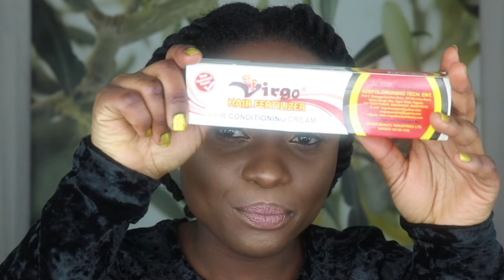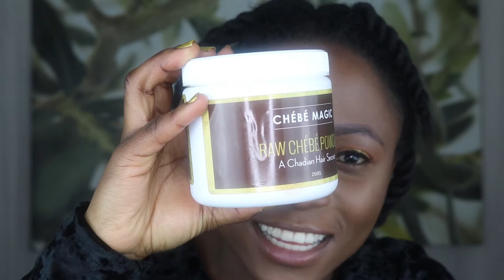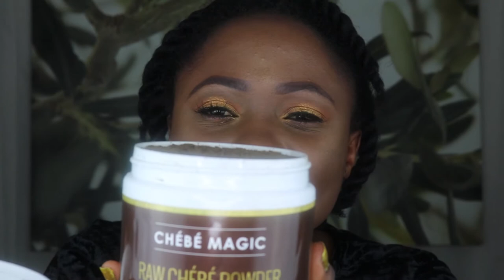2018 Hair goals || Products I’m Taking With Me || 6inches Growth Challenge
Happy New Year. Join me for a better hair journey in 2018

Thanks to my sisters for the tech support

Products

Organically Therapy Argon Oil Growth Stimulator

Wild Growth Hair Oil

Chebe Magic

Ethiopian Hair Butter

Organic Castor Oil

Now Solutions Organic Cocoanut Oil

Edgeboost Gel

Shea moisture Jamaican Black Castor Oil Leave-in Conditioner

Avalon Organic Therapy Biotin B-complex thickening shampoo

Avalon Organic Therapy Biotin B-complex thickening conditioner